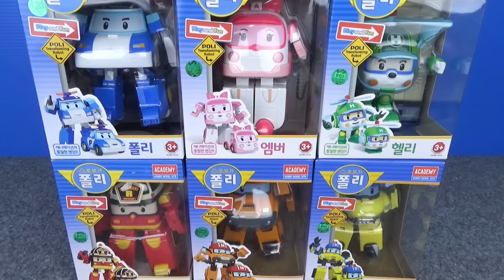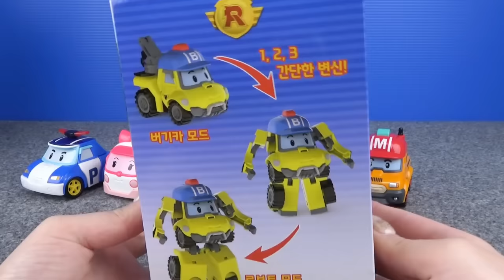【ロボカーポリー】ポリ、ロイ、アンバー、ヘリ、バキー、マークを開封して変形させるよ♪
韓国のおもちゃ【ロボカーポリー】ポリ、ロイ、アンバー、ヘリ、バキー、マークを開封していくよ。
このおもちゃは変形することができるよ。
アニメも面白いし、かわいいおもちゃだね。